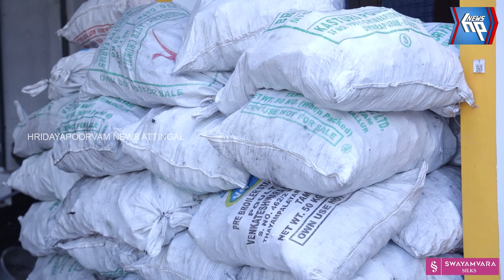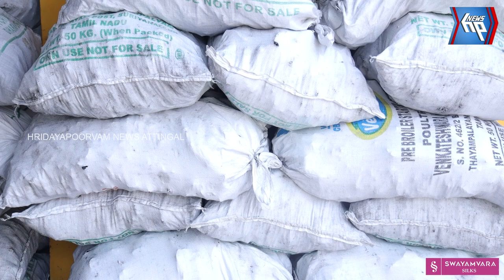ചാർക്കോളിന് മാത്രമായി മിറാക്കിൾ എന്റർപ്രൈസസ്ര് പ്രവർത്തനമാരംഭിച്ചു